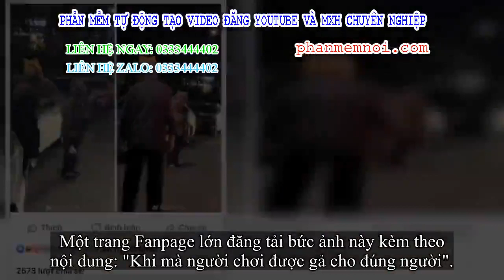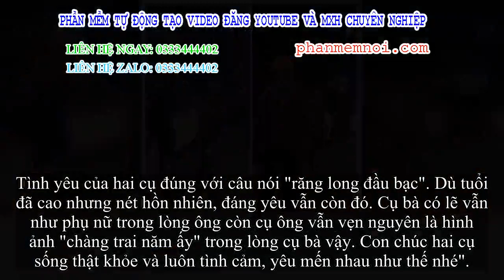✅ Dân mạng phát cuồng với ảnh cụ ông cùng cụ bà đeo bờm siêu dễ mến đi bộ trên phố, bởi thế hệ nói đ